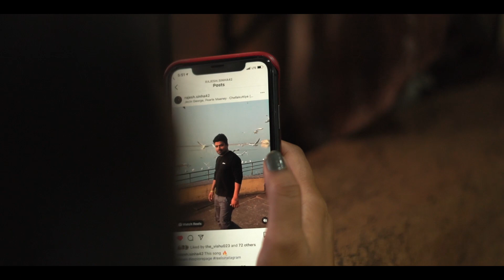Chaap Tilak | SHIKHA SINHA | Dance | Kathak | Dance cover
Presenting you a real story based Choreography with this song
This song just made us to let go our emotions and dance our heart out..
Do let me know what you thought about it in the comment section below